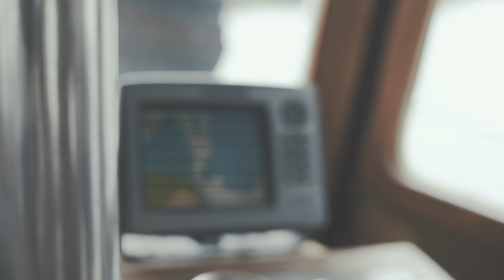Rich Sosa - Life So Short (Official Music Video)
Filmed & Directed By. @julio.alejandro
Prod by. @prodbyhawky
Mixed By. @ehnhbaby

YGKG ENT.